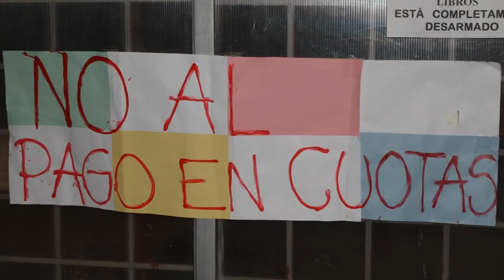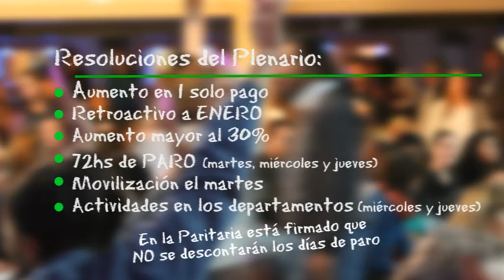Medios comunitarios de Cuyo- Cobertura plenario SUTE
El viernes 21 de marzo se llevó adelante el plenario provincial del SUTE, en el departamento de Tupungato. El Colectivo de Medios Comunitarios de Cuyo realizó una cobertura especial: escuchá los audios, mirá el video, disfrutá las fotos...

Espacio de Medios Comunitarios de Cuyo
-nos organizamos para comunicar-